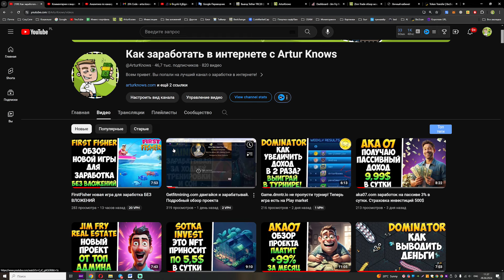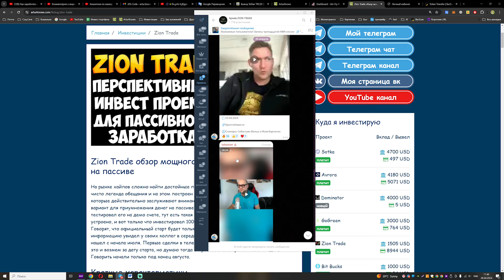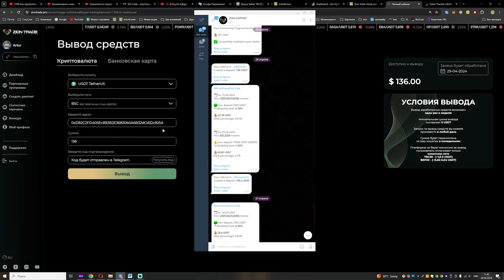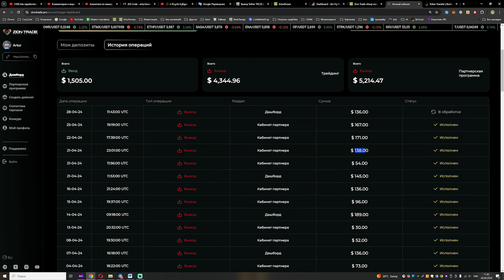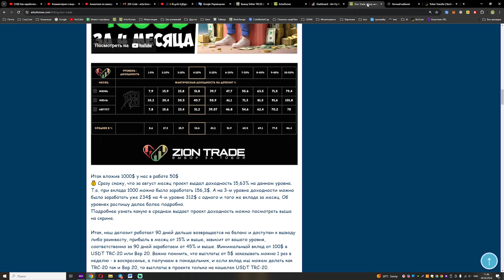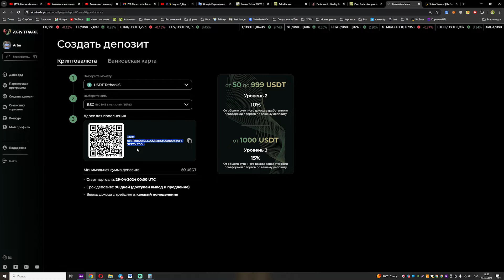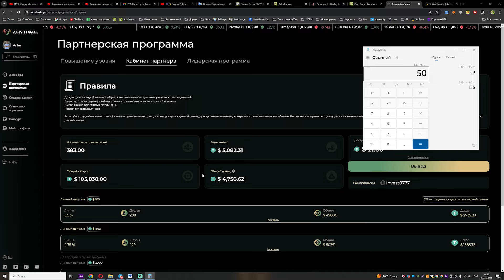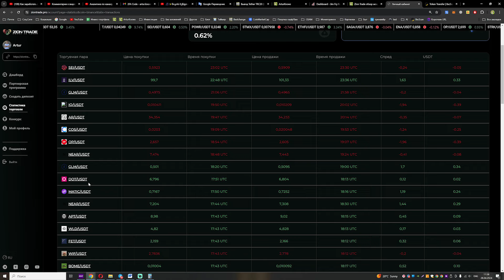Ziontrade.pro ломает все стереотипы. Мой отзыв спустя 230 дней участия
🤔 На рынке хайпов сложно найти достойные проекты, много второсортных, без продукта, чисто легенда обещания и на этом построен весь заработок. Но порой выходят проекты, которые действительно заслуживают внимания, как вы поняли я нашел интересный вариант для приумножения денег на пассиве.

💡 Проект называется ZionTrade пару недель я тестировал его на демо счете, тут есть такая возможность, чисто разобраться что как устроено, после чего инвестировал 1000$, далее усилился на 505 и + по маркетингу получил 1000$ на депозит за то что достиг определенного ранга.

🚀 Чем проект зацепил? Он дает сигналы на покупку-продажу крипты, и что очень важно, сначала пишет что покупает, потом пишет когда продает на бирже бинанс, и все это можно видеть у себя в личном кабинете и в их телеграм боте
Большинство проектов нам дают илюзию заработка, типа вот у нас трейдеры они торгуют и зарабатывают, тут у нас по факту есть возможность понаблюдать проверить, как отрабатывают сигналы и сколько можно заработать и только потом вкладывать средства или пытаться самому торговать по этим сигналам.

📈 Сколько можно зарабатывать? В проекте есть система уровней, всего их 10. Регистрируясь по реферально ссылке вы сразу попадаете на второй уровень доходности. Важно понимать, что процент мы получаем на 1/20 часть своего депозита. Т.е. если депозит 1000$ то процент доходности мы будем получать на 50$.
Почему так? Потому что проект минимизирует риски и благодаря такой стратегии выдает по итогу профит.
Итак вложив 1000$ у нас в работе 50$
💰 Сразу скажу, что за август месяц проект выдал доходность 15,63% на данном уровне. Т.е. при вклада 1000 можно было заработать 156,3$
📝 Подробнее узнать какую в среднем выдает проект доходность можно посмотреть

О проекте есть что рассказать, смотрю уже много текста. Думаю, пока достаточно, остальное в обзоре на ютубе и в статьи на блоге.

📝 Краткая выжимка
💵 Депозит работает 90 дней дальше возвращается на баланс и доступен к выводу либо реинвесту, прибыль в месяц от 15% и выше, зависит от вашего уровня.
💵 Депозит от 50$ в USDT TRC-20 или Bep 20 а так же добавили вклады с помощью рублевых карт и BTC, ETH.
💵 Выплаты от 5$ заказывать можно 1 раз в неделю - в воскресенье, а получаем в понедельник. Реферальные можно выводить когда угодно.
💵 Вывод осуществляется в USDT TRC-20 и USDT BEP 20. А так же добавили на банковскую карту в рублях.

Чтобы пройти регистрацию нужно авторизоваться через телеграм. Бот в телеграмме выдаст вам логин и пароль для входа в проект.

 На ютубе первые видео нашел с начала июля. Первые сделки в телеграм боте начались публиковаться с 4.03.23

✏️ Почему сигналы ZION TRADE настолько уникальны? - Клик